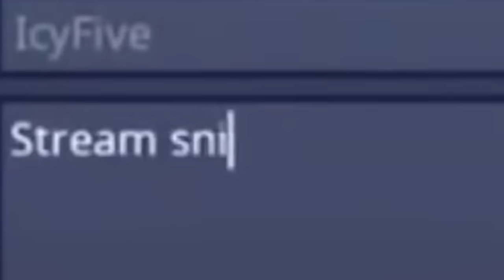The *RANDOM* ICON Skin Challenge